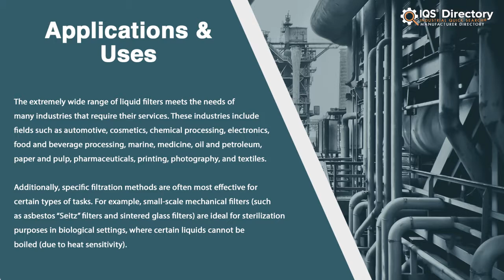Industrial Water Filter Manufacturers, Suppliers, and Industry Information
Locate suppliers that design, engineer, and manufacture different kinds of industrial water filters.